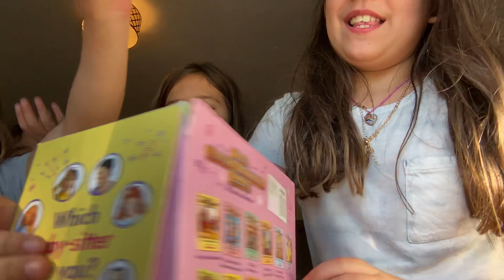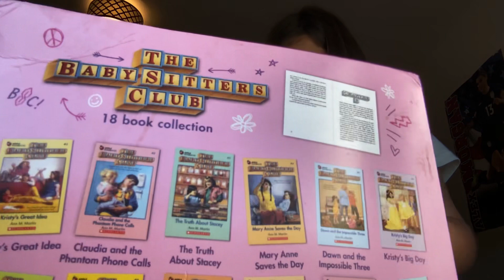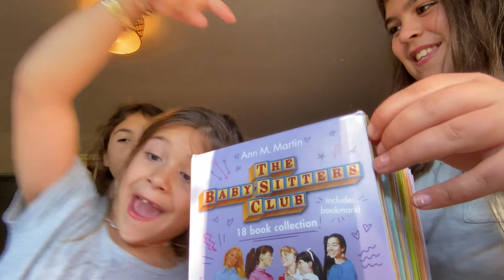This video is dedicated to babysitters